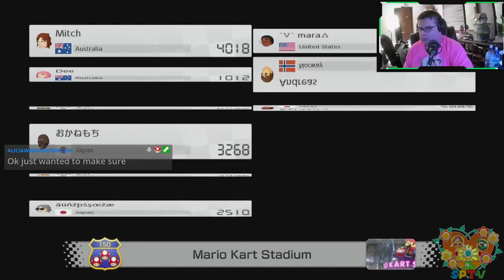Green shell knockout...